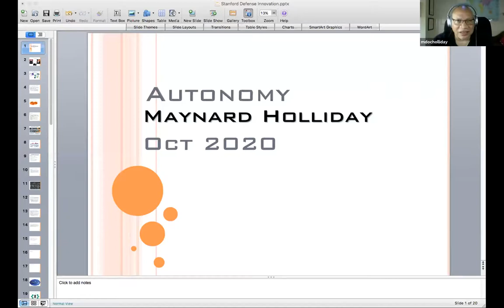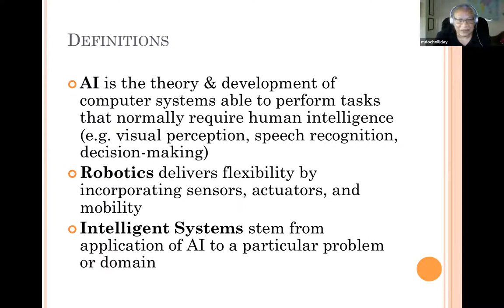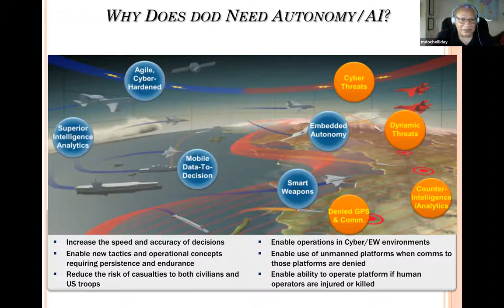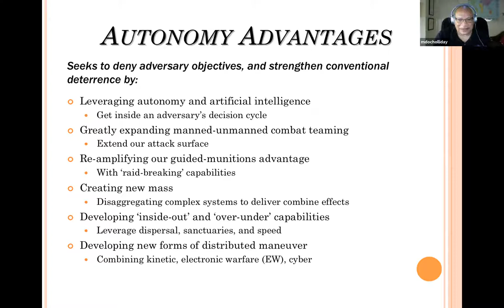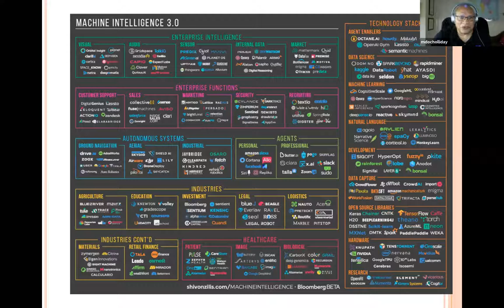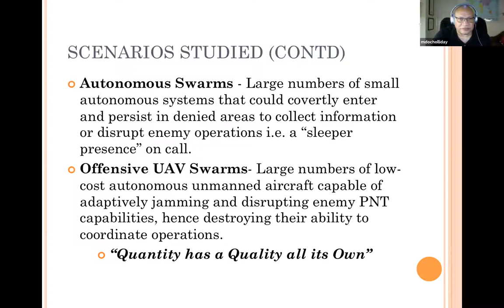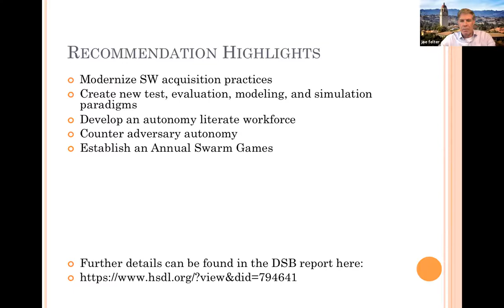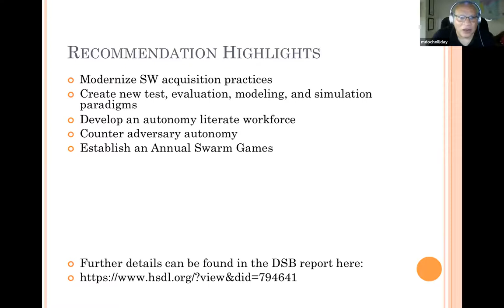Maynard Holliday @Stanford Oct 13, 2020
Maynard Holliday guest speaker @Stanford Oct 13, 2020 Technology, Innovation and Modern War Class
Steve Blank, Joe Felter and Raj Shah